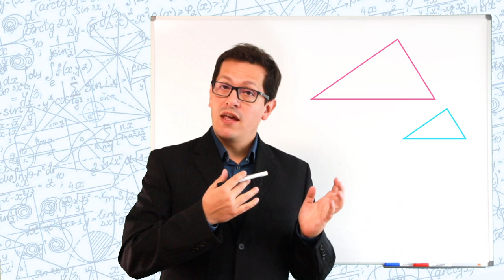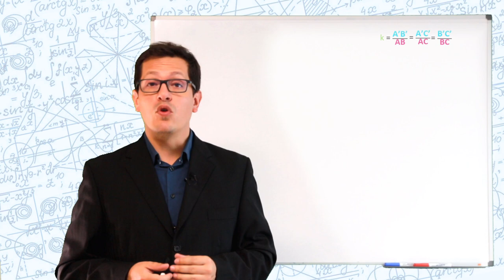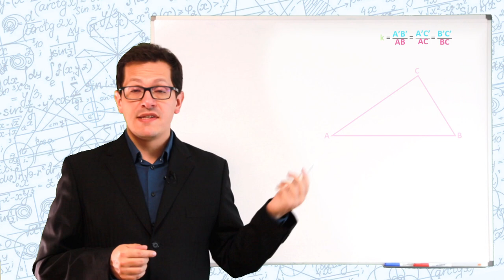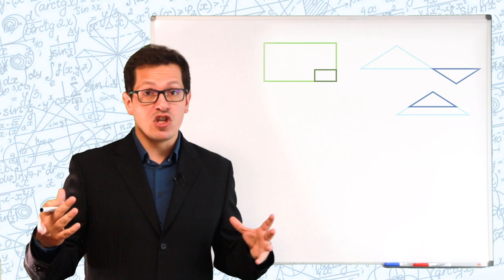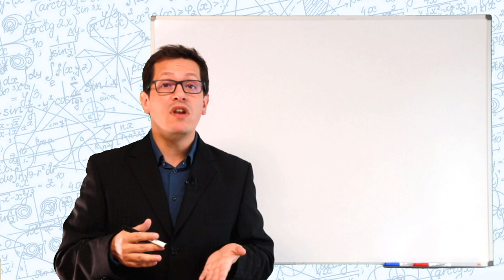4e/3e - Triangles égaux et triangles semblables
Contenu de mon cours de 4e, avec quelques ajouts, en moins de 9 min.
On y parle triangles égaux, triangles semblables, homothéties, théorème de Thalès, et proportionnalité. Voici les timecodes :

01:00 - Triangles égaux
01:52 - Propriétés associées
02:10 - Triangles semblables
03:33 - Identification simplifiée

08:40 - Applications